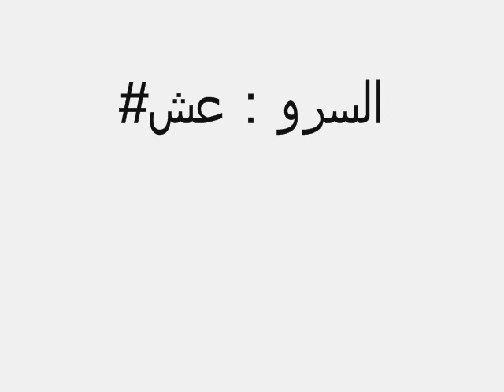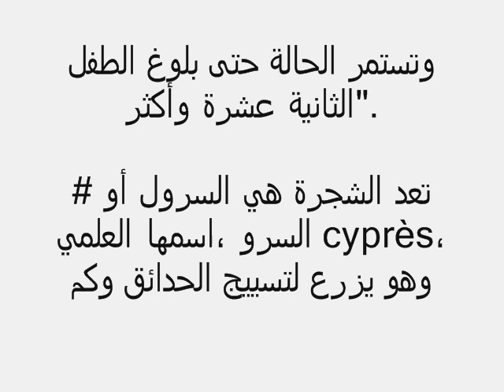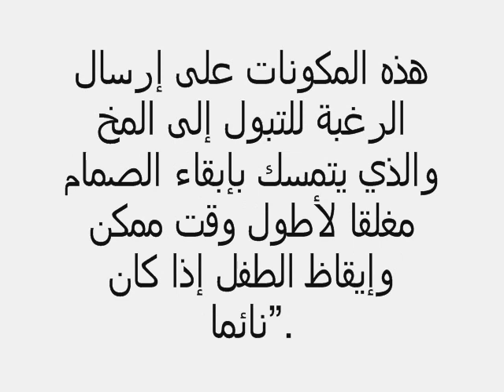السرو عشبة تقضي نهائيا على التبول أللاإيرادي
يتواجد في أغلب بلدان العالم ويخلف ثمارا تشبه العفص، تحتوي على زيت طيار يضم الباينين، الكامفين والسيدرول حيث تعمل هذه المكونات على إرسال الرغبة للتبول إلى المخ والذي يتمسك بإبقاء الصمام مغلقا لأطول وقت ممكن وإيقاظ الطفل إذا كان نائما”.